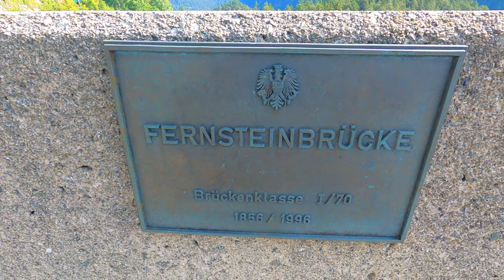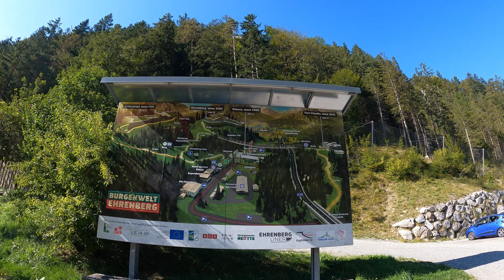EP.#2 Europe Roadtrip Urdu/Hindi 4 Countries 3500 km-12 Days Motorradreise Europe I 4k I Travel Vlog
aaplogon ko main aajke is Vlog mai Lekar Jaraha hun Europe ke Bike Tour per with my BMW F700GS and

Starting :
Germany (Camping Bannwaldsee) EPISODE #1

Austria FERNSTEINSEE CAMPING IN EPISODE #2

Italy (Gardasee Camperhouse)

Italy ( Venedig - Camping)

Croatia (Rijeka -AirbnB Aprtm.)

Be updated on my Instagram:
MY_TRAVEL_DOSE